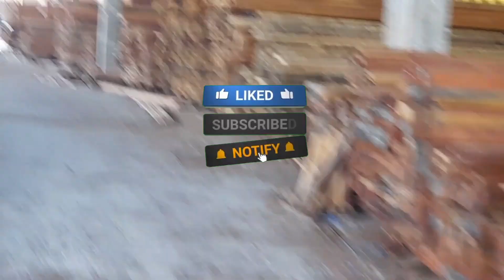Melihat pekerja berat di sawmill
log sawmill - Mahogany - Teak - Sengon - Camphor - Meranti - All kinds of wood Mojokerto sawmillindonesia panglong teak wood